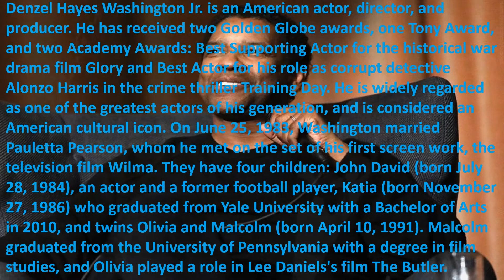One Minute Rod Bite - Denzel Washington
Rod -TV65 One Minute Rod Bite presents Actor, Director, and Producer Denzel Hayes Washington Jr. He has received two Golden Globe awards, one Tony Award, and two Academy Awards: Best Supporting Actor for the historical war drama film Glory and Best Actor for his role as corrupt detective Alonzo Harris in the crime thriller Training Day. He is widely regarded as one of the greatest actors of his generation, and is considered an American cultural icon. On June 25, 1983, Washington married Pauletta Pearson, whom he met on the set of his first screen work, the television film Wilma. They have four children: John David (born July 28, 1984), an actor and a former football player, Katia (born November 27, 1986) who graduated from Yale University with a Bachelor of Arts in 2010, and twins Olivia and Malcolm (born April 10, 1991). Malcolm graduated from the University of Pennsylvania with a degree in film studies, and Olivia played a role in Lee Daniels's film The Butler.